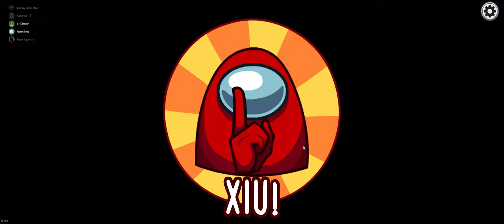🔵 Among Us Naty deu um nó em todo mundo!!!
"Salut Saboteurs"...

Vamos tentar mais uma, sim... Mais uma partida de Among Us.
Desunião geral!!!

00:00 - partida 1
04:41 - partida 2
12:55 - partida 3
19:08 - partida 4
24:08 - partida 5
32:55 - partida 6

SPECS